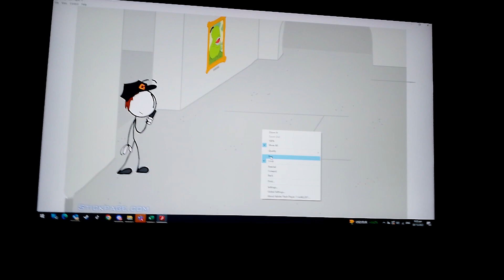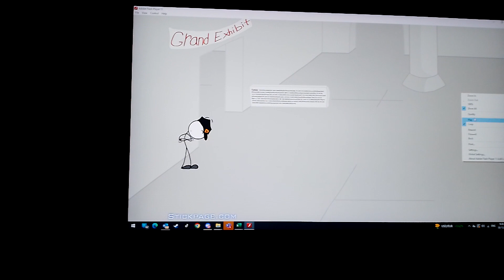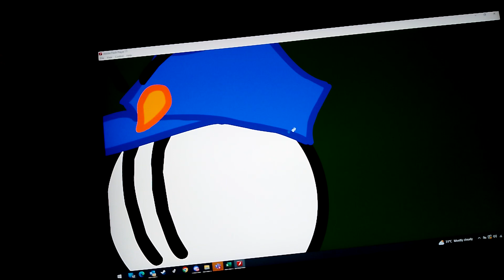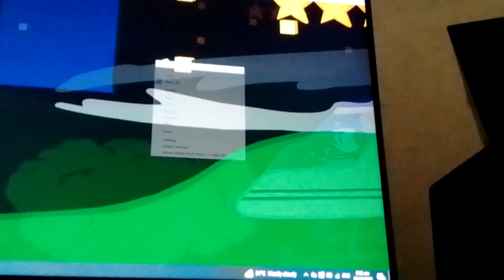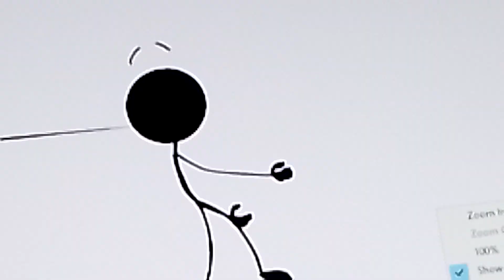I'm doing the Henry Stickmin stealing the diamond glitches!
this game was played in Adobe flash in computer. After you installed the Adobe flash go to this link to install the swf games
after that open Adobe flash and drag the swf game or file to Adobe flash and that's it!